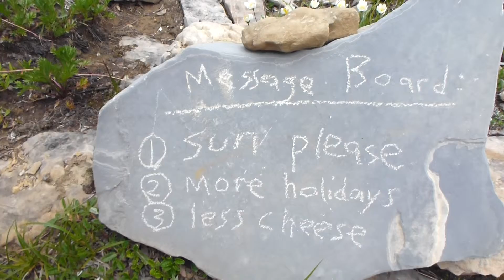Trail-side Message Board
Andre takes a moment to let us know what's on his mind.  (We came across this flat slate rock on the side of the trail above Toboggan Falls. Andre couldn't resist scribing a message on to it with a small rock)